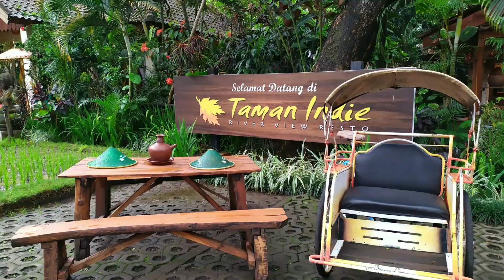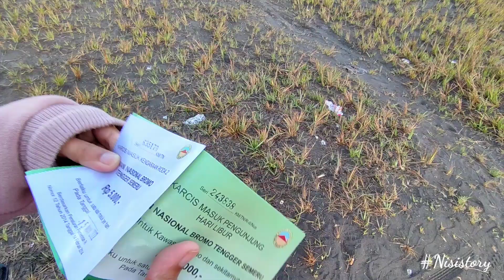Menikmati indahnya gunung bromo dengan all new nmax, wisata terbaik di jawa timur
hai sebelumnya kita telah review tempat penginapan kita di bromo hotel go pagupon by jiwa jawa, nah kali ini kita akan jalan jalan keliling di lautan pasir gunung bromo yang merupakan tempat wisata alam terbaik di jawa timur dengan menggunakan motor all new nmax, ikuti keseruan perjalanan kami .